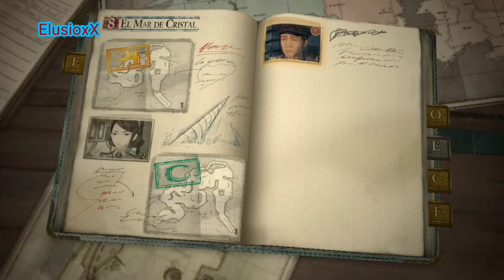Valkyria Chronicles 4 #24 - Gameplay en Español sin comentar